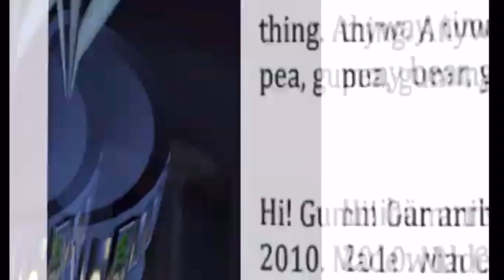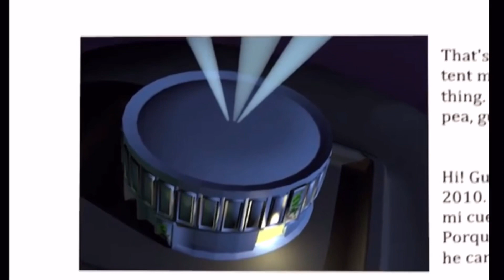The Gummy Bear Long Mintama 🇻🇺 Newest Remake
Paper Mode Is Finished Of This Language!
And I Also Hate The Watermark!